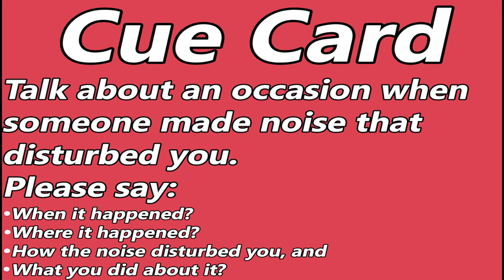IELTS Speaking Test Sample - Video Call Speaking | English Mentor